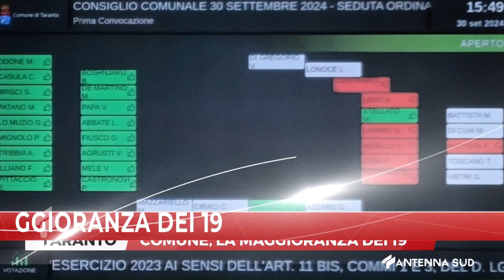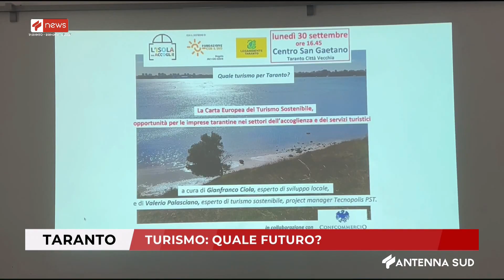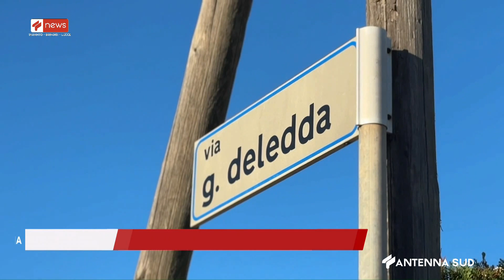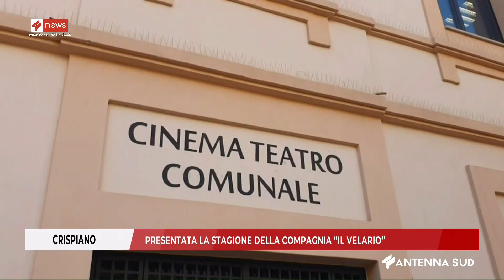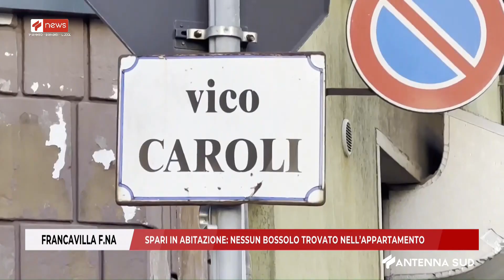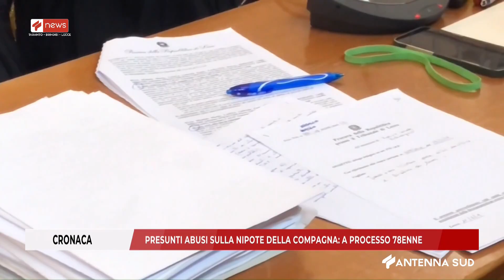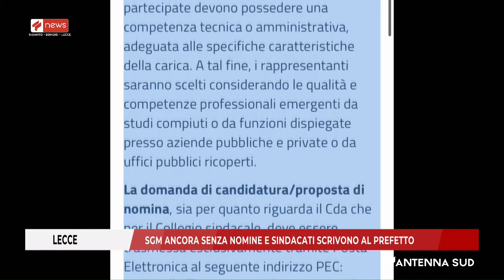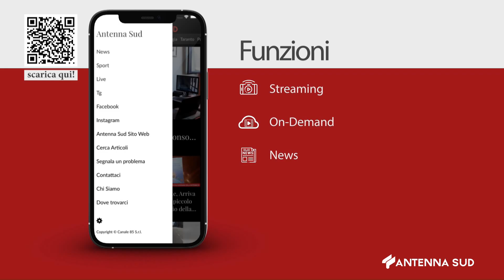TG TA - BR - LE ORE 14:15 DEL 01 OTTOBRE 2024